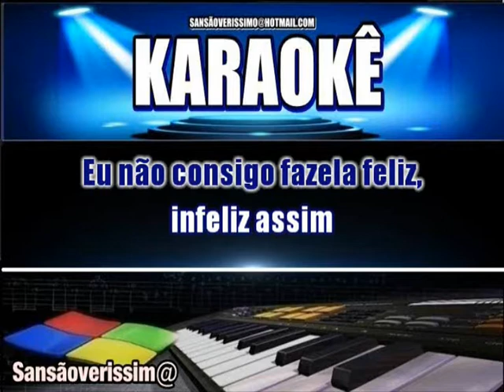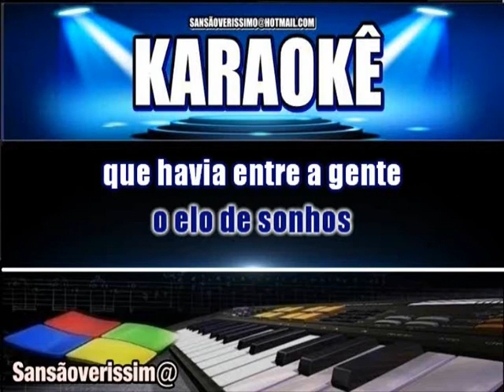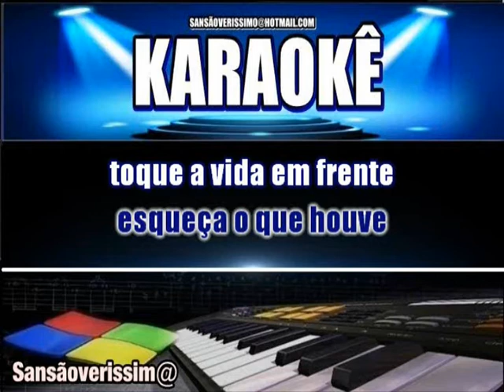Karaokê Di Paulo e Paulino Ponto Final